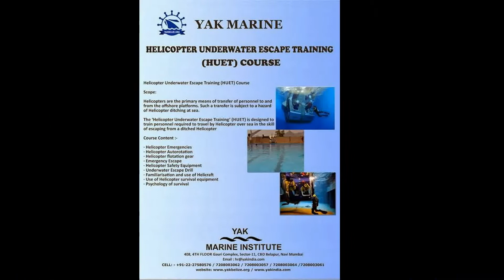HUET BOSIET H2S OFFSHORE COURSES (YAK MUMBAI)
Yak Marine
Offshore Training Courses
HUET
Hydrogen Sulphide Safety (H2S)
HAZMAT
Enclose Space Entry
MARPOL
Crane OperatorBasic
Offshore Safety Emergency Training (BOISET)
Offshore Sea Survival Course
Rigging & Slinging
Forklift Operator Course
Crane Operator Course
HLO( Helicopter Landing Officer) Course
Stability & Ballest ControlGas tester Course
Fast Rescue Craft Course
Contact Detail:-
408, 4TH FLOOR Gauri Complex, Sector-11, CBD Belapur, Navi Mumbai
posted by NILESH KODE